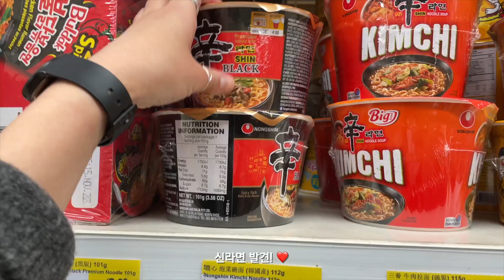호주 일상 브이로그 | 호주 운전면허증 갱신하기, 시드니 시티구경, 뮤지엄스테이션에서 기차타기, BigW 쇼핑 vlog!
오늘도 저의 소소한 브이로그 영상 봐주셔서 고맙습니다.